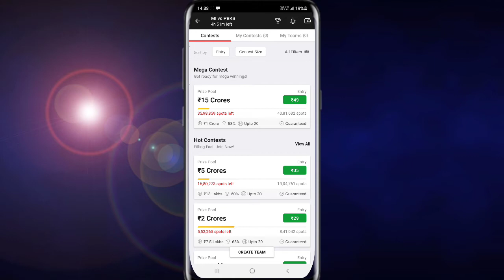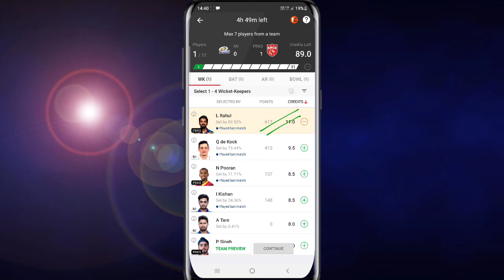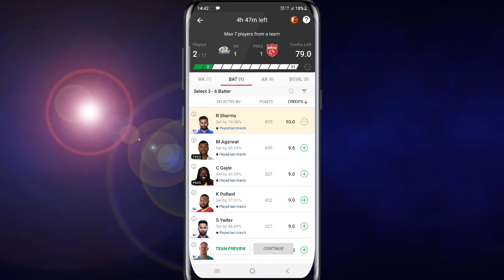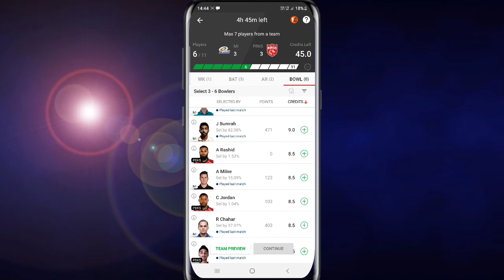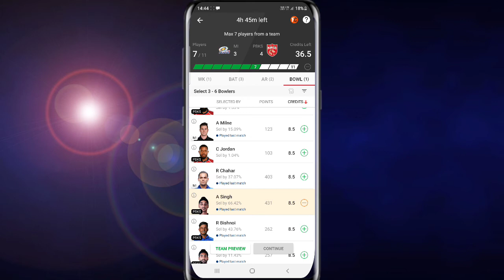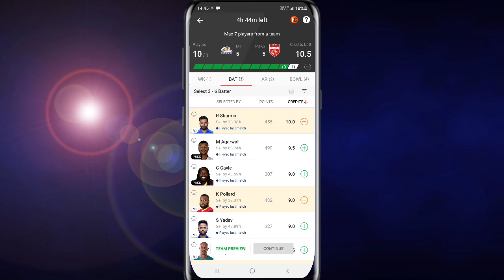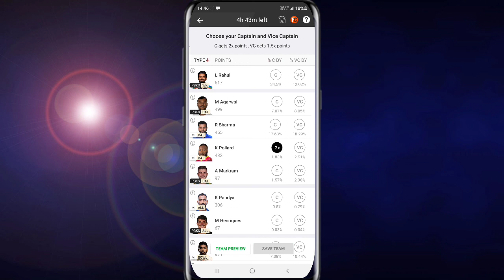Mi Vs Pbks Dream 11 Prediction || Today Match Prediction Pbks Vs Mi